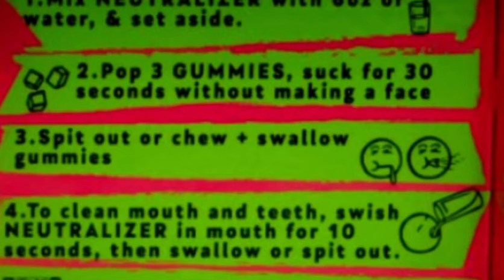Doing FaZe Rug’s 1UP SOUR CHALLENGE with my TIPSY BROTHER!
Jesus was that sour AF💀